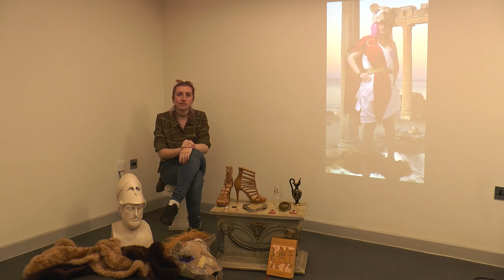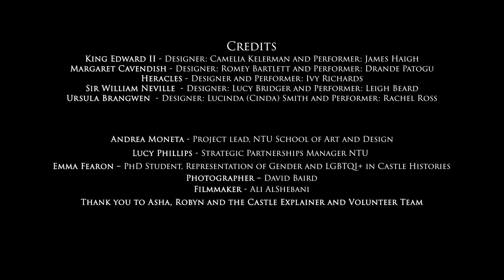Souls: Sited Performance at Nottingham Castle (UK)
Souls: a devised, site-specific performance at Nottingham Castle (UK) realised in April 2022.
Performance designer, director, and curating designers: Andrea Moneta
Designers: Camelia Kelerman, Romey Bartlett, Ivy Richards, Lucy Bridger, Lucinda (Cinda) Smith, students of BA (Hons) Design for Theatre and Live Performance course at Nottingham Trent University (UK).
Performers: James Haigh, Drande Patogu, Leigh Beard, Rachel Ross.
Video maker: Ali Al-Shebani
Photographer: David Baird
Nottingham Castle coordinator: Hannah Rose
Project theme consultant: Emma Fearon
NTU Cultural Strategic Partnerships Manager: Lucy Phillips